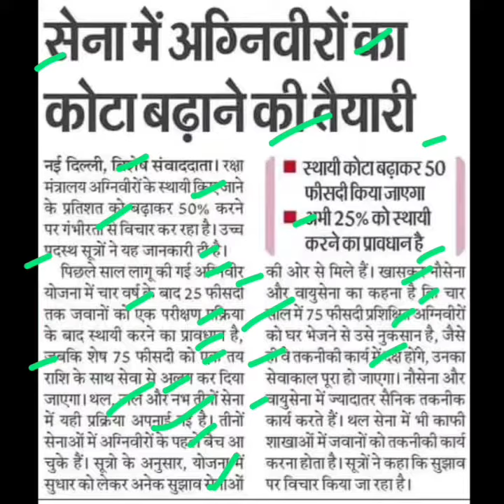सेवा में अग्निवीरों का कोटा बढ़ाने की तैयारी,agniveer latest news,agniveer news today,army navy news